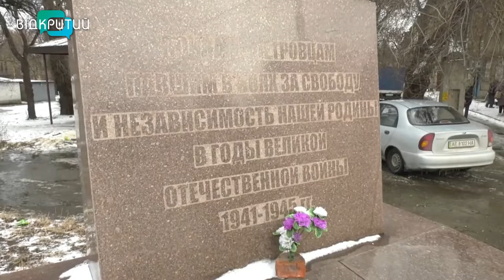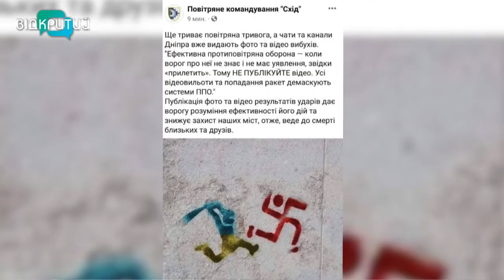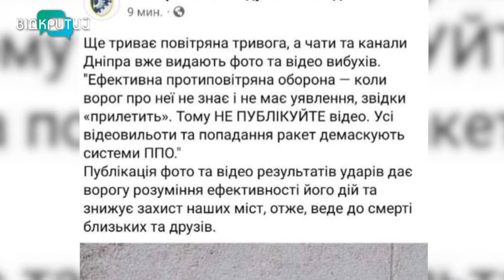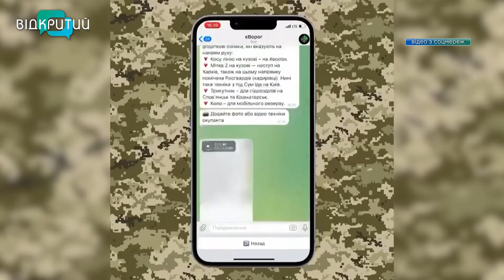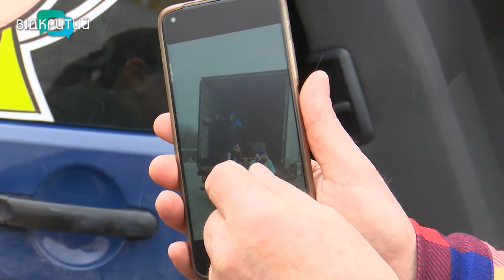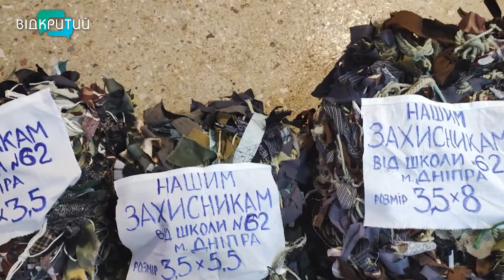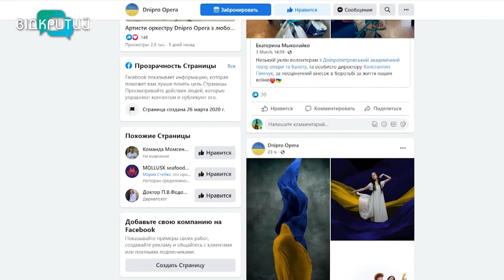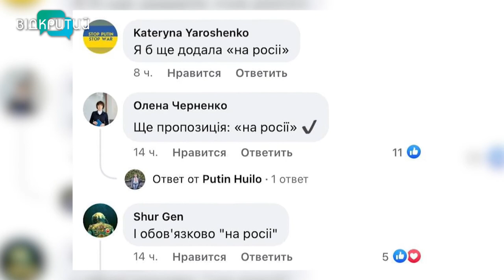Новини OPEN NEWS від 11 березня 2022 року 18:15